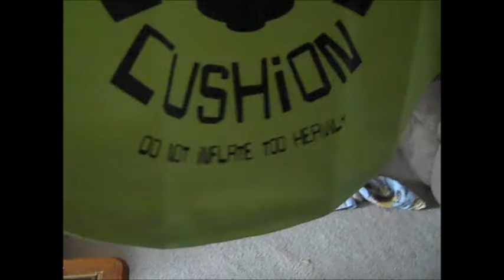Ep 627: VEGAN BANANA BREAD WHOOPEE CUSHION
Summer montages...